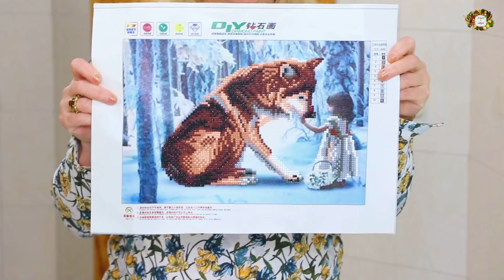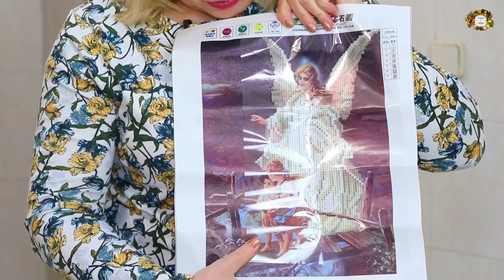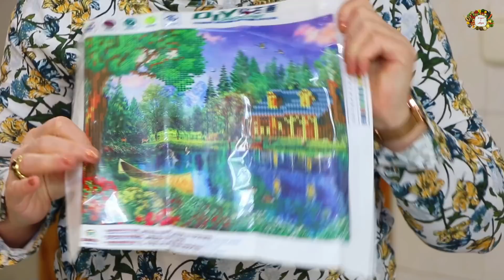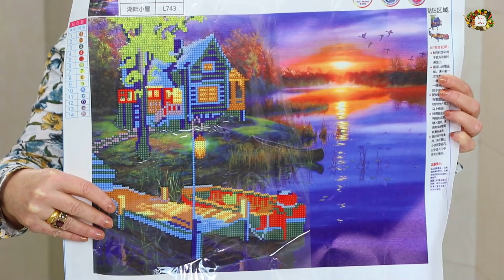Алмазная вышивка. Обзор новых картин Diamond Painting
В сегодняшнем видео я продолжаю тему моего интересного хобби - "Алмазная вышивка" и предлагаю вашему вниманию новые мои работы - обзор последних картин, которые любезно предоставила мне портал

Наряду с картинами для алмазной вышивки, в этом видео я показываю 2 интересные кухонные приборы: выжималка, которая вам облегчит тяжелое занятие выжимания сока от баклажан (и не только) и овощерезка.
Все товары, показанные в видео, можете выписать из этого портала по этим ссылкам:

ССЫЛКИ ПЛЕЙЛИСТОВ:
1.  ГРУЗИНСКАЯ КУХНЯ
13. МОИ РЕЦЕПТЫ НА ДРУГИХ КАНАЛАХ
14. НОВОСТИ ИЗ МОЕЙ ЖИЗНИ
16. СБОРНИК СЕМЕЙНЫХ ВИДЕО: МОИ ПОЕЗДКИ, ОТДЫХ, ЭКСКУРСИИ